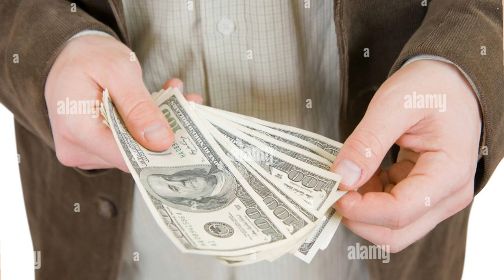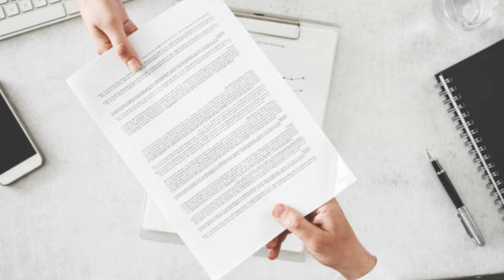How To remove Termination & Absconding from Company Experience Letter ? Remove Termination Line ?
Maine is video me btaya h ki aap apne termination letter se kaise termination likha huaa hta sakte h and absconding kaise remove kr sakte h agr aapke experience letter me likha hua h to full detail me hindi me discuss kiya  h i hope aapko video acha lage thanks How To remove Termination & Absconding from Company Experience Letter ? Remove Termination Line ?

Thanks.